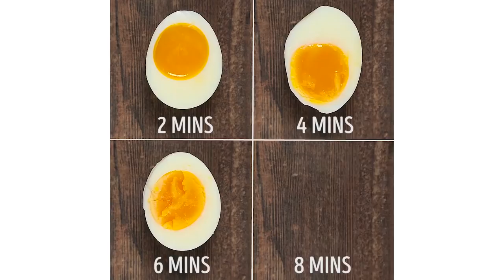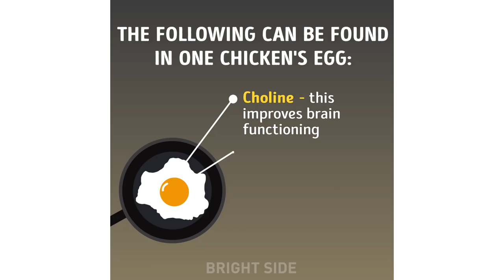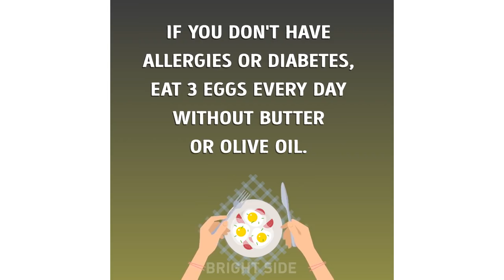19 EGG HACKS THAT'LL ACTUALLY MAKE YOUR LIFE EASIER